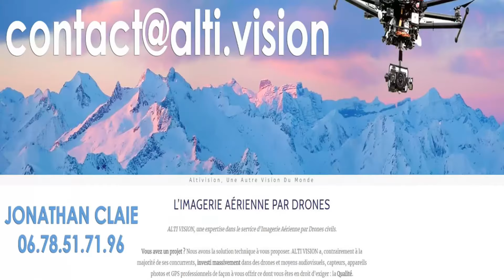Exercices ludiques de fin d 'échauffement pour la self défense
Les cours ont lieux à Saint Gaudens et au Pays Basque ( Biarritz-Anglet-Bayonne) Exercices ludiques de fin d 'échauffement pour la self défense

SELF DEFENSE STGO à saint gaudens avec pour instructeur David MASSET . Concept d' auto défense issue du KRAV MAGA, du PENCHAK SILAT et des différentes formes de boxes pieds poings. (BOXE THAI, KICK BOXING...)
david masset, self defense instructor tries to teach anything that can be useful to defend oneself.